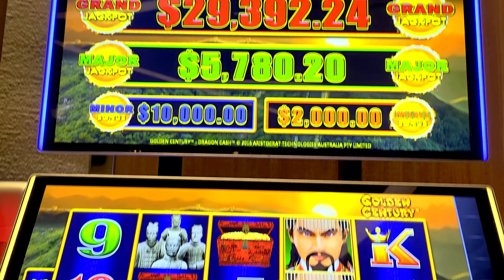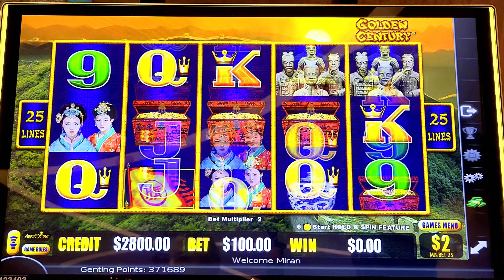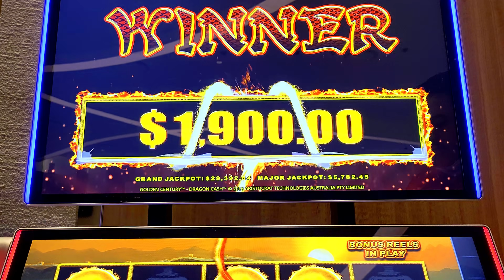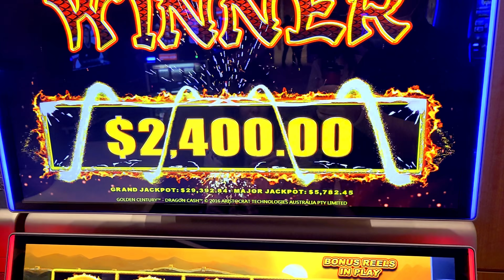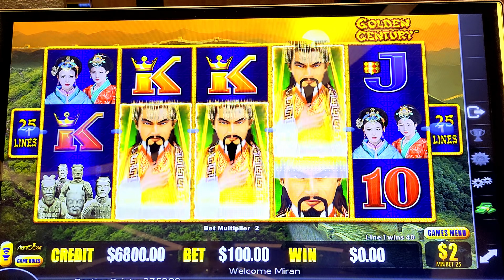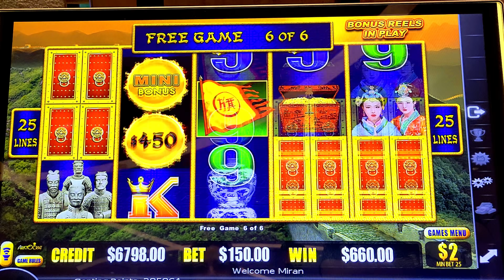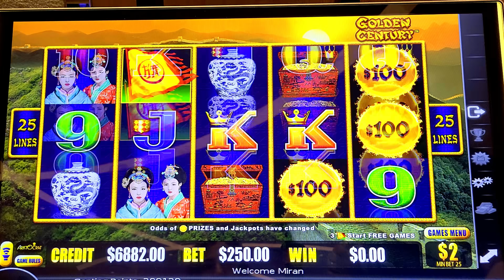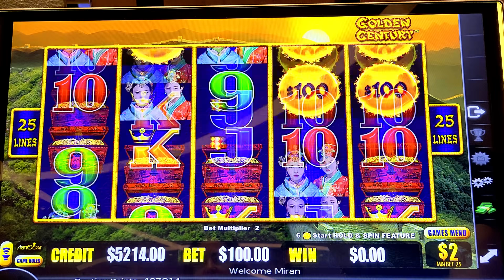🎰3 AH-MAZING JACKPOTS🎰 on DRAGON LINK SLOT MACHINE in VEGAS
Lady Luck HQ is at Resorts World Hotel & Casino in Las Vegas.  THis is the NEWEST hotel and Casino on the Las Vegas Strip.

Today we are playing on Dragon Link High Limit Slot Machine in the High Limit room. We land several bonus games and 3 jackpot handpays on this session. The bonus game tossed something out there that I have never seen before in all my times playing this game! It is really crazy.

We like to play slot machines at the casino. We love Vegas but also play at local casinos. We play all games such as Dragon Link, Lightning Link, Huff n' Puff, Wheel of Fortune, Video Poker, reel games, Lock it Link, Top Dollar and many many more. We play High Limit games so you can always find me in the high limit room aka high roller room at the casino. Remember that these are games & you don't always win.